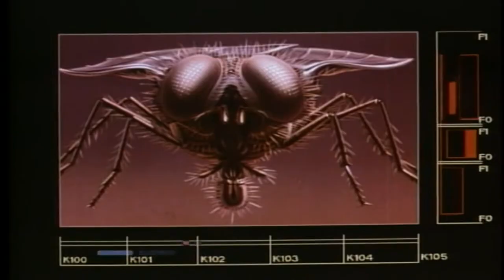The fly - 1986 Trailer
Category/Genre: Drama,Horror,Sci-Fi

Plot/Description of the movie: Seth Brundle (Jeff Goldblum), a brilliant but eccentric scientist attempts to woo investigative journalist Veronica Quaife (Geena Davis) by offering her a scoop on his latest research in the field of matter transportation, which against all the expectations of the scientific establishment have proved successful. Up to a point. Brundle thinks he has ironed out the last problem when he successfully transports a living creature, but when he attempts to teleport himself a fly enters one of the transmission booths, and Brundle finds he is a changed man. This Science-Gone-Mad film is the source of the quotable quote "Be afraid. Be very afraid."

Star/Cast: Jeff Goldblum,Geena Davis,John Getz

Director: David Cronenberg

Writer: George Langelaan

Almiramd Bookmark: M3 (Highly Recommended (Not with Kids))

Released on:

Runtime: Drama, Horror, Sci-Fi